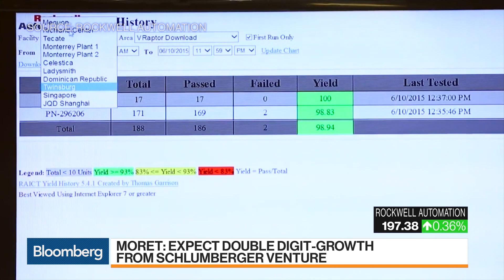Rockwell Automation CEO Doesn't Expect Financial Impact From Coronavirus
Jan.29 -- Blake Moret, Rockwell Automation Inc. chairman and chief executive officer, discusses the impact of the coronavirus outbreak and the company's growth prospects with Bloomberg''s Amanda Lang and Shery Ahn on "Bloomberg Markets."